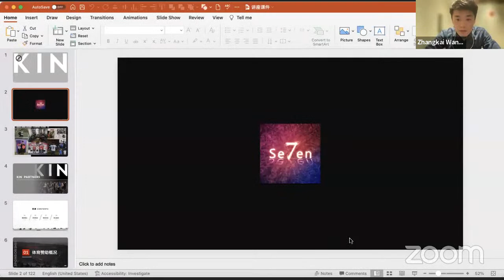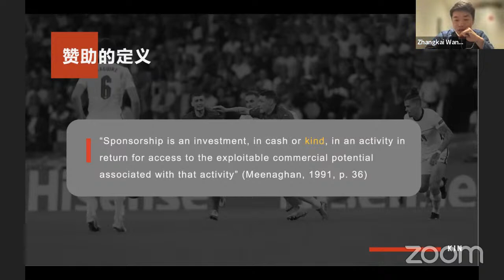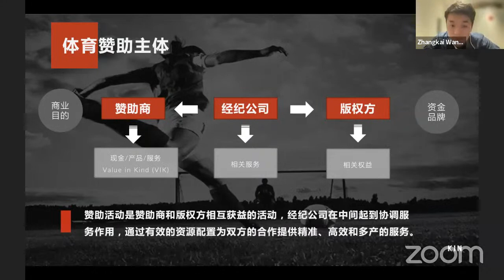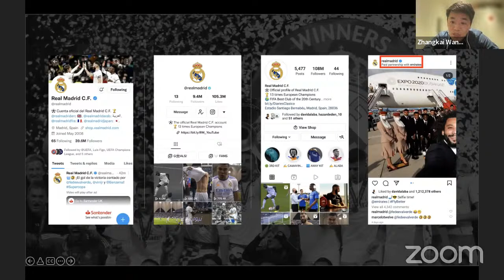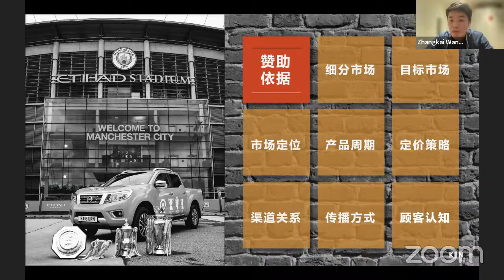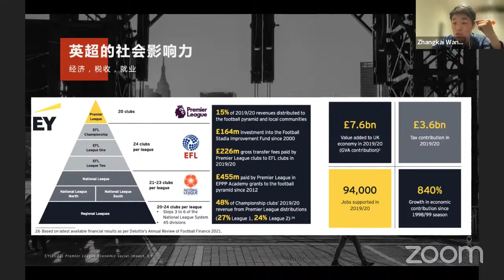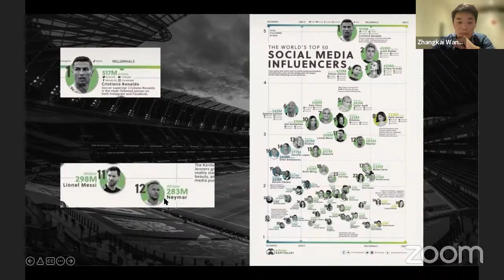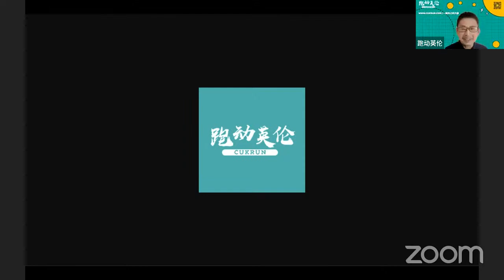品牌营销的利器:体育赞助